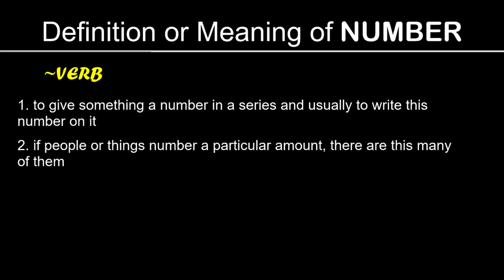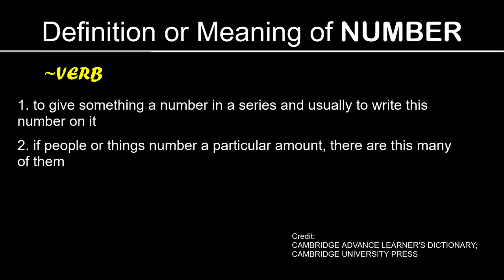Definition or Meaning of Number by Oxford Dictionary and Cambridge Dictionary (Part 2)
Basic to Advance | Basic to Advance | basic to advance | Basic to Advance |
Definition or Meaning of Number by Oxford Dictionary, Oxford University Press.
Definition or Meaning of Number by Cambridge Advance Learner's Dictionary, Cambridge University Press.

Credit: Oxford University Press and Cambridge University Press

Definition of Number (basic to advance)
Meaning of Number (basic to advance)
What is Number (basic to advance)